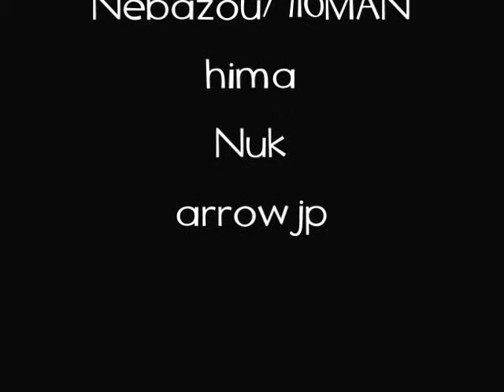TF2 Demo Dance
TF2のDemomanが酒瓶を持つと、体を揺らして踊っているように見えます。
カスタムスキンを使って動画を作りました。